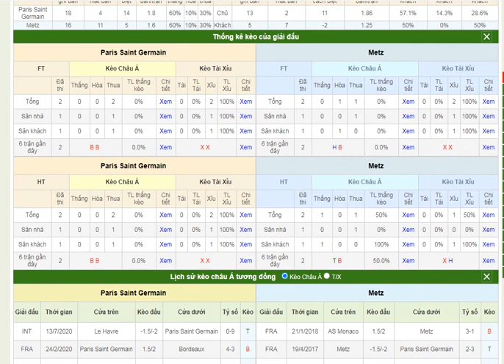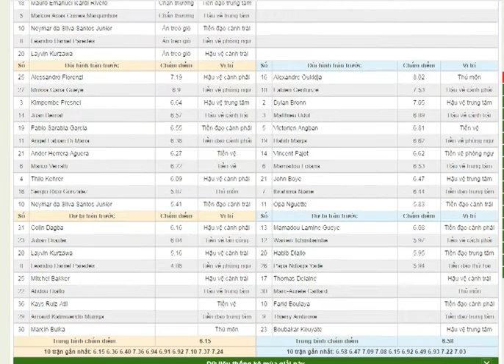Bongdalu trực tiếp bóng đá miễn phí, cập nhật tỷ số kết quả nhanh nhất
Nhận định Paris Saint Germain vs Metz - Hồi chuông cảnh tỉnh
Thời gian thi đấu: 17/09/2020 02:00 Thứ năm (GMT+7)